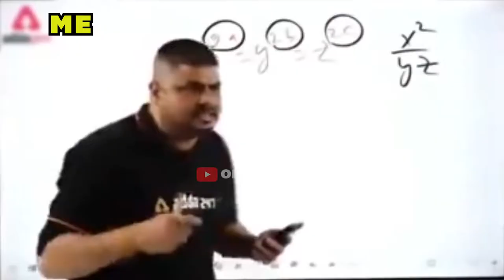Funny Camping WTF moments # 12 😅🤣🤣 | PUBG MOBILE | OLAF TROLLER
In this Video you will see Funny Camping WTF moments # 12 😅🤣🤣 | PUBG MOBILE | OLAF TROLLER
This channel also have Pubg.exe. In my Videos I Play and make Pubg Mobile Gaming Videos in which I Select pubg mobile's funny victor character and gave best camping tips and tricks, also funny camping wtf moments. Players say that Pubg Mobile's Victor or Victor Jani 😂 have the super pro camper squad ever because he is a King of Camper. He's camping fails sometimes. Victor like to do funny noob trolling.

This is just for fun and I hope you all will love it.
Background Music
Sound Effects or SFX
All comes from Internet Searches (YouTube and some from Outside)